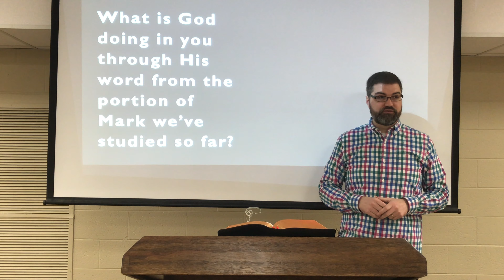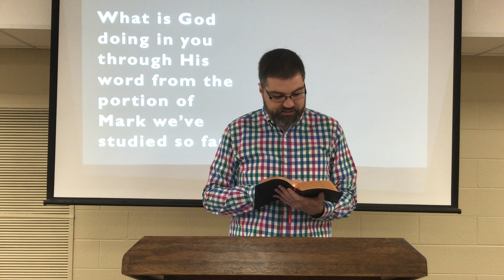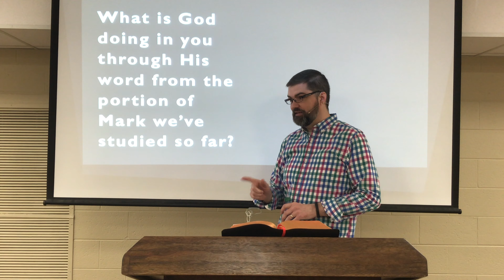Mark, week 13: Mark 1:40 . . .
This lesson was taught by Jim Fleming at the Hixson Campus of Stuart Heights Baptist Church on Sunday, April 7, 2019.

This week we continued our series in the gospel of Mark. The resources (teacher notes, PowerPoint, etc.) for this week of our series in Mark have been posted--including our weekly email (which you can find

You can listen to the audio from Sunday morning's lesson or you can watch the video of the lesson

Video courtesy of Dave Barber.